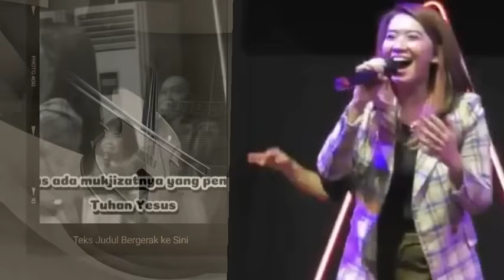DANGDUT ROHANI 2024: Best of Pilihan Rachel Mutiara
DANGDUT ROHANI 2024: Best of Pilihan Rachel Mutiara @PWMCArt merupakan suatu kumpulan dari beberapa lagu rohani Kristen ‎yang telah admin susun sedemikian rupa, kiranya saudara sekalian terberkati dengan kehadiran Channel ini.